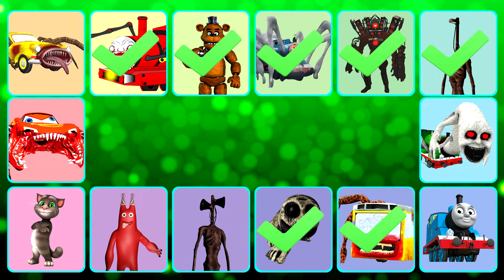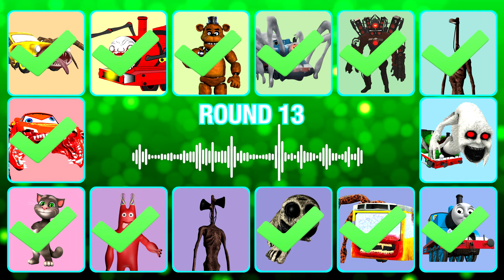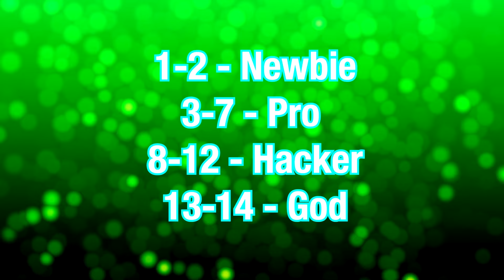Guess Monster Voice McQueen Eater, Choo Choo Charles, Car Eater, Light Head Coffin Dance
Car Eater, Choo Choo Charles , Freddy, Spider Thomas, Speakerman, Light Head, Cursed Percy, Thomas The Train, Bus Eater, Zoonomaly, Siren Head, Banban, Talking Tom, Mcqueen Eater